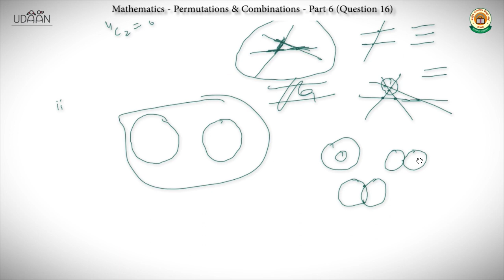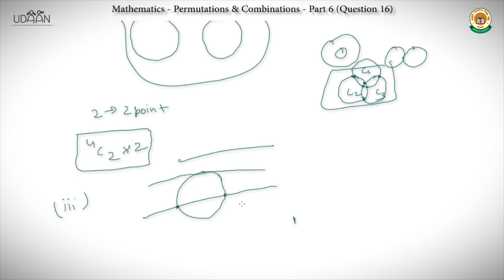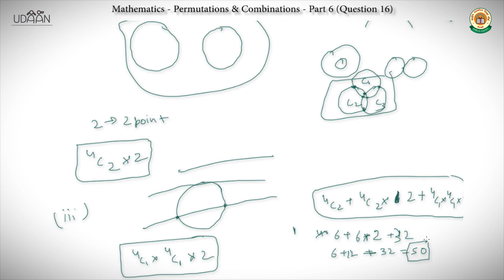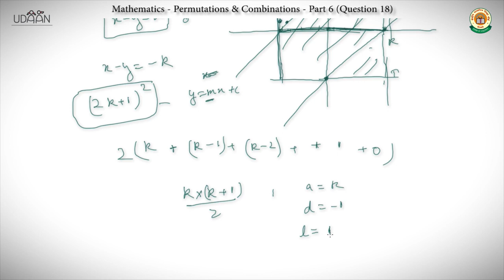Permutations and Combinations part 6